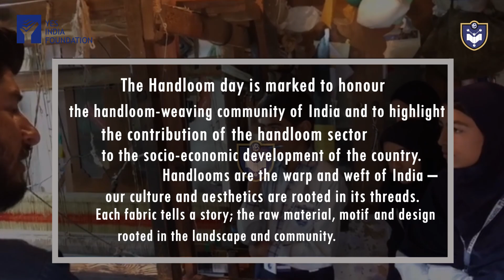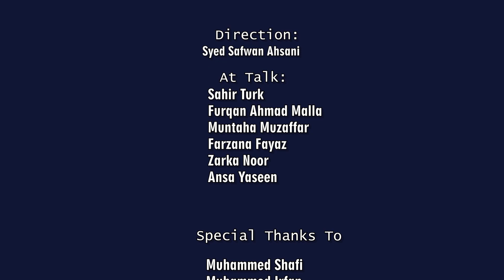National Handloom Day 2022 YES Schools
A video containing a brief picture of handlooms in India and a talk of YES Students with men of handlooms...
prepared by YASEEN ENGLISH SCHOOLS